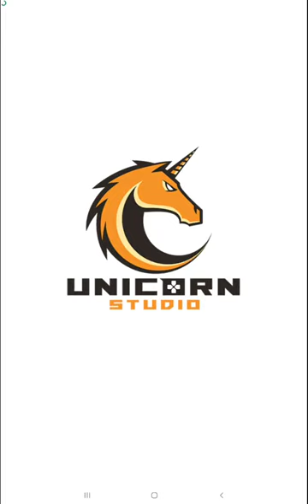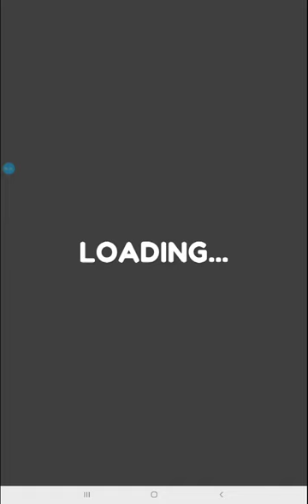Тупые Мобильные игры